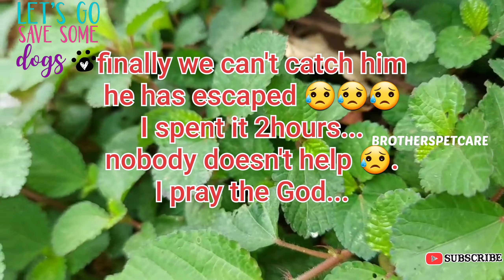STREET DOG NECK INJURED | FULL MAGGOTS | BROTHERS PET CARE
Hello friends...
          We tried to catch him. we spent it more then two hours but he escaped our surroundings. anyone seems this poor injured dog please save him and inform to BlueCross or animal welfare kindly forward this video to everyone and share your friends circle.
Address:
Kovilambakkam location,
Chennai-600100.

Thanks & Regards
Brotherspetcare